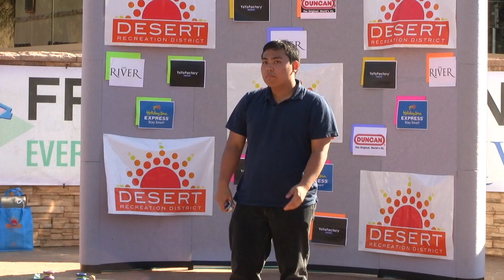Mark Gulliermo X-Div Prelim